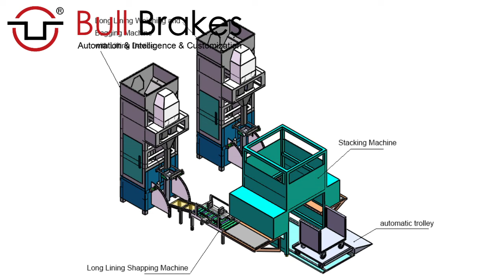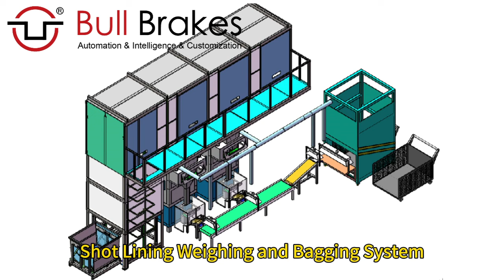Brake Lining Friction Material Weighing and Bagging System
Brake Pads Shear Test Machine
Brake Pads Backing Plates Ultrasonic Clean Machine
Vertical Brake Lining Friction Materials Mixer
CV Brake Linings Automatic Packing Line
Brake Lining Factory Dust Collect Machine
Brake Linings Compressed Air Machine
Brake Linings Friction Materials Mixer Machine
Brake Linings Hot Curing Oven
CV Brake Lining Inner Arc Grinding Machine
Brake Lining Hot Press Machine
Brake Lining Resin Pulverizer Machine
CV Brake Lining Side Chamferring Machine
CV Brake Linings Hot Curing Oven
Brake Shoe Lining Out Arc Grinding Machine
CV Brake Lining Hole Drilling Machine
Brake Shoe Lining Side Chamferring Machine
Brake Shoes Lining Warning Line Grinding Machine
Combined Brake Shoes Lining Grinding Machine
CV Brake Shoes Linings Automatic Packing Line
CV Brake Lining Factory Dust Collect Machine
CV Brake Linings Compressed Air Machine
CV Brake Linings Friction Materials Mixer Machine
CV Brake Lining Friction Materials Mixer